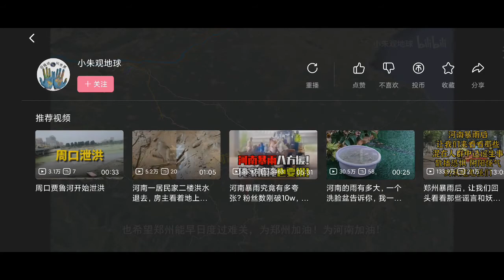郑州暴雨过后洪水流向何方？为何不就近向黄河泄洪的原因都在这了